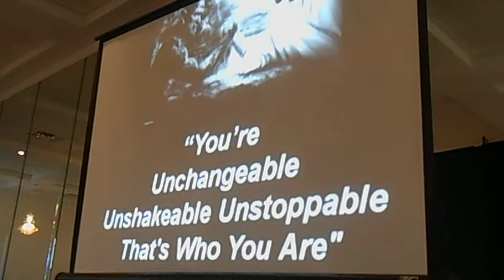Angela Martin's June Onederful Prayer Meeting - Part 3